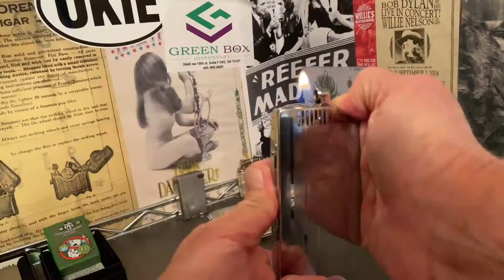Vintage PENGUIN CYGNUS Petrol Roller Lighter Advertising PAN AM Airlines Aluminum Block